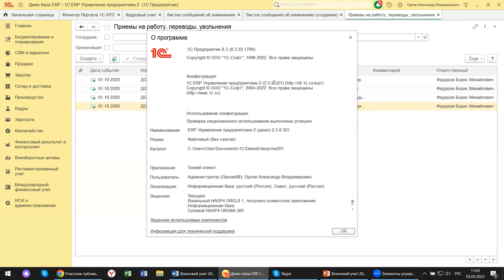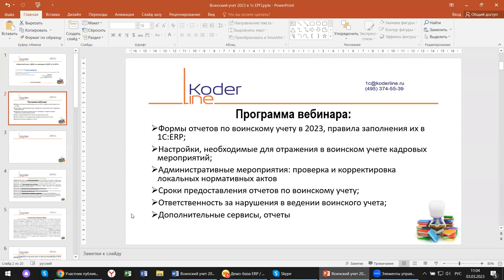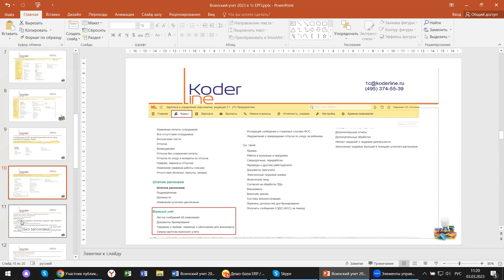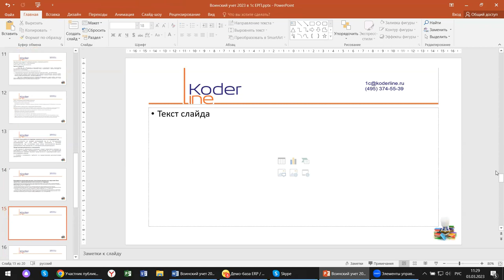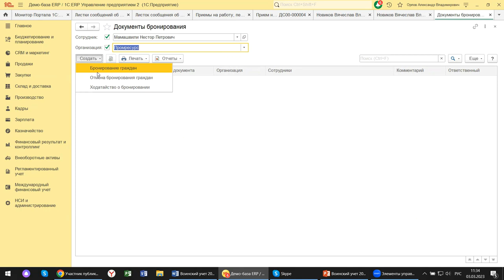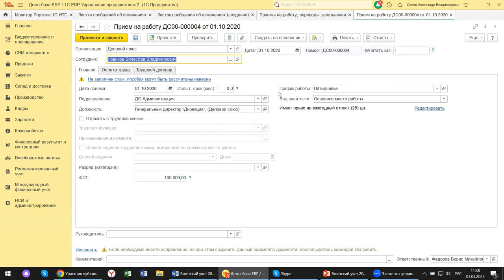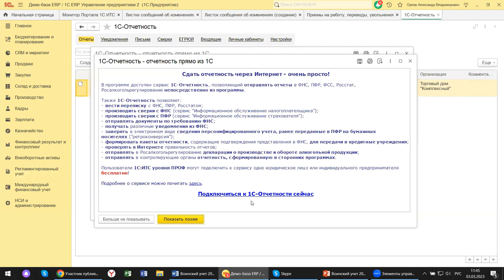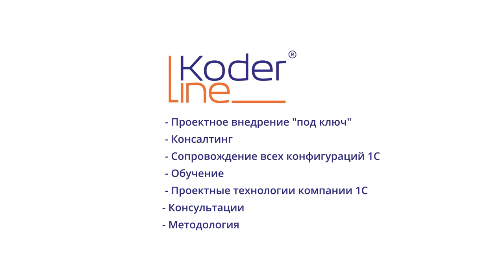Вебинар «Воинский учет 2023 на примере 1С:ERP 2.5»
Компания «Кодерлайн» провела вебинар «Воинский учет 2023 на примере 1С:ERP 2.5»

Описание
В 2023 году повысились требования к организации воинского учета в организациях. Какая ответственность грозит предприятию, если воинский учет не ведется? Разберемся с документацией по воинскому учету, с настройками программы, а также рассмотрим отчеты, которые бухгалтера должны сдавать на примере 1С:ERР.

Программа
1.       Формы отчетов по воинскому учету в 2023, правила заполнения их в 1С:ERP;

2.       Настройки, необходимые для отражения в воинском учете кадровых мероприятий;

3.       Административные мероприятия: проверка и корректировка локальных нормативных актов

4.       Сроки предоставления отчетов по воинскому учету;

5.       Ответственность за нарушения в ведении воинского учета;

6.       Дополнительные сервисы, отчеты.